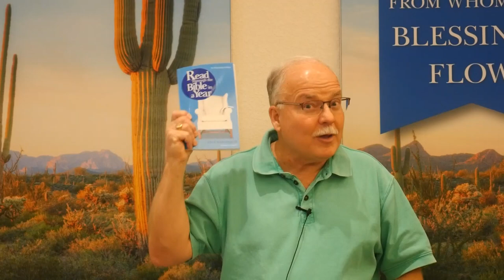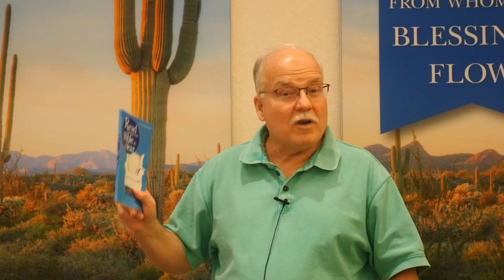Cliff Talk May 11, 2023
A short message from Cliff about upcoming events includes The Tremble Clef Concert May 12th.